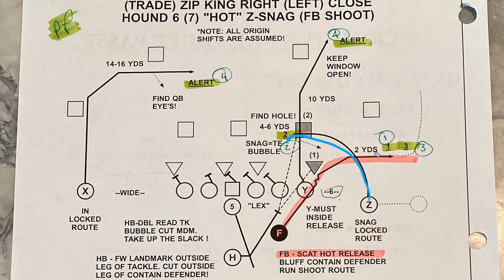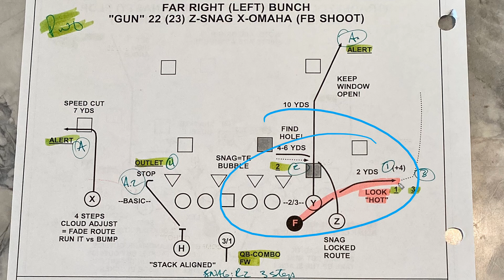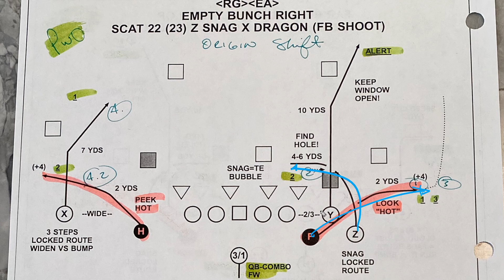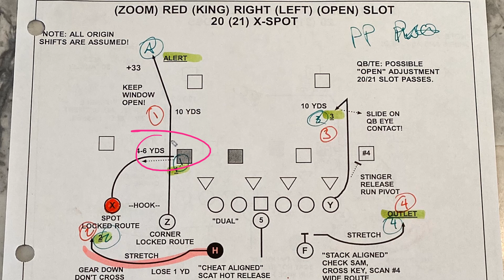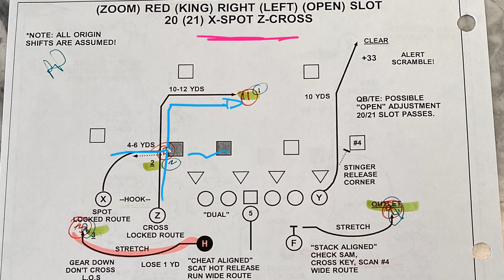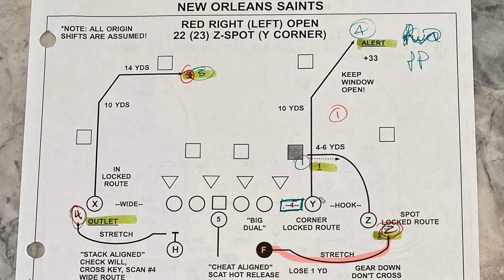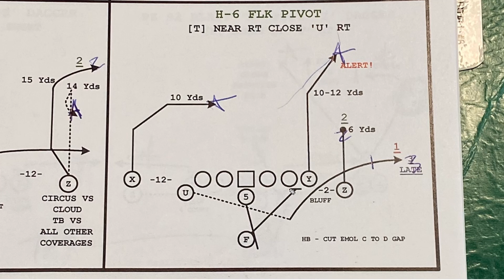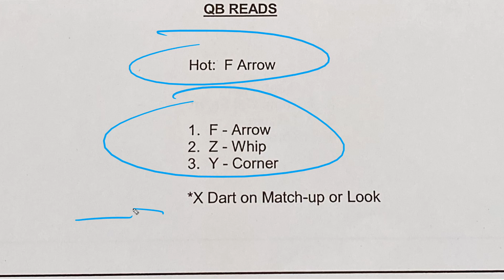Xs & Os: The Snag and Spot Concepts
🆕RPO Course